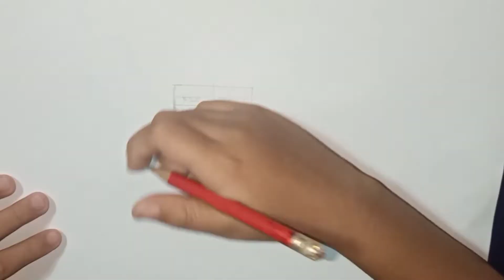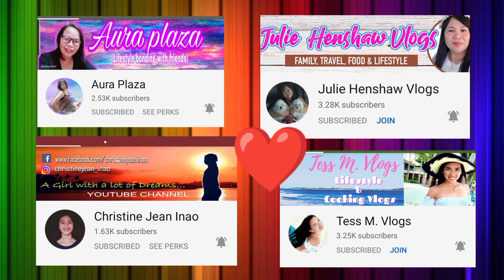Bokugou anime drawing/ hejir